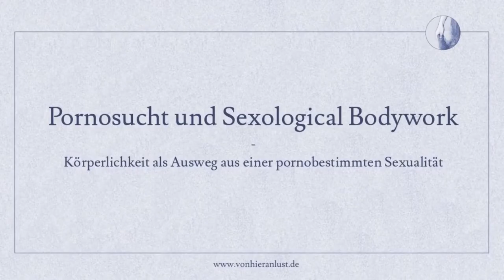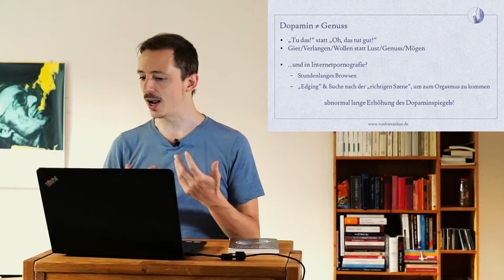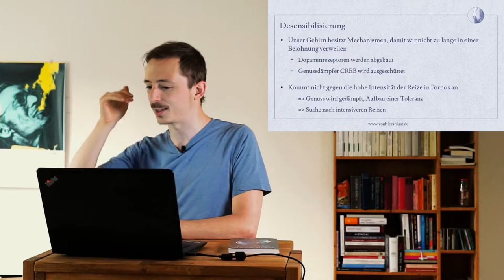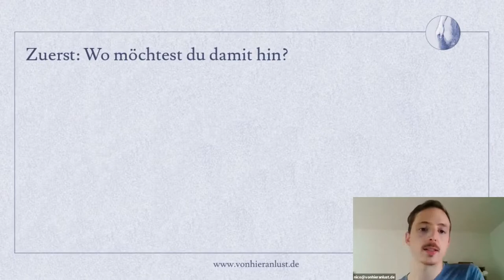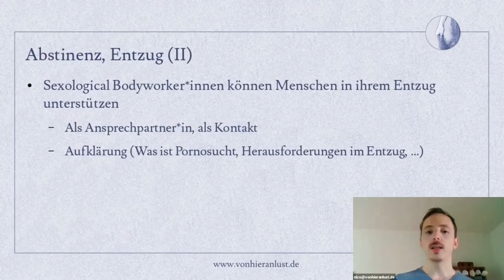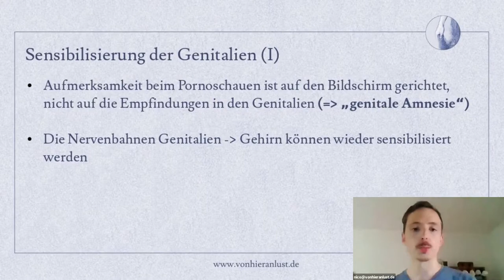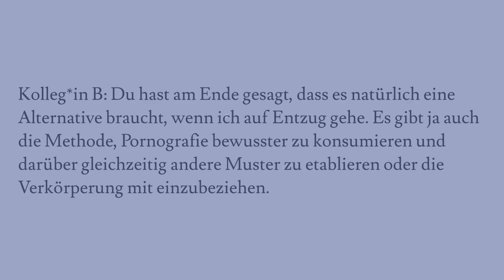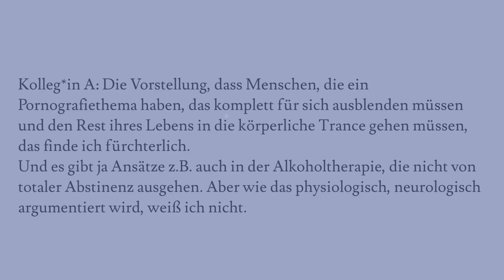Pornosucht und Sexological Bodywork - Von der Pornografie in die Körperlichkeit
Der Vortrag wurde am 10.06.21 im Rahmen der Berliner Sexological Bodywork Ausbildung 2020/21 über Zoom gehalten.

Sexological Bodywork & körperorientierte Sexualberatung